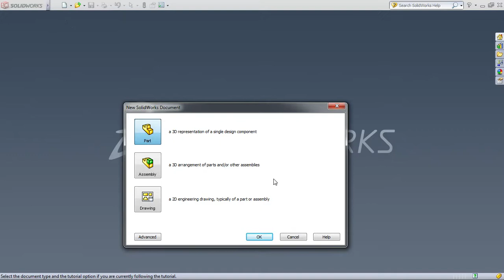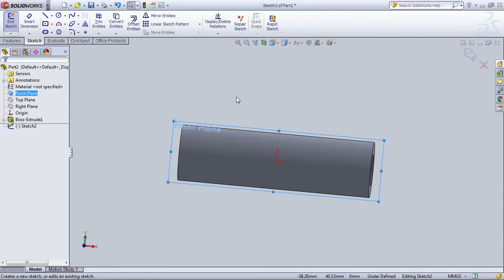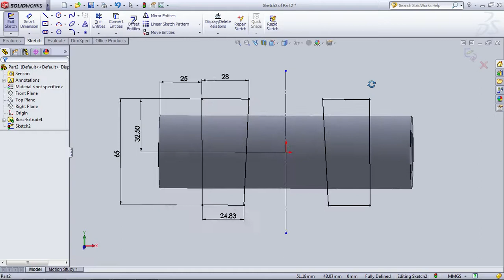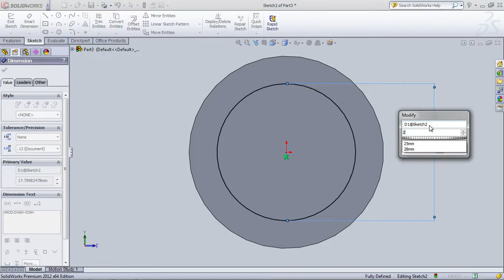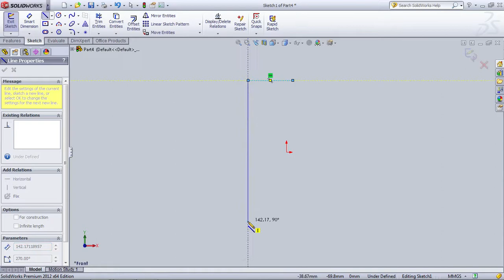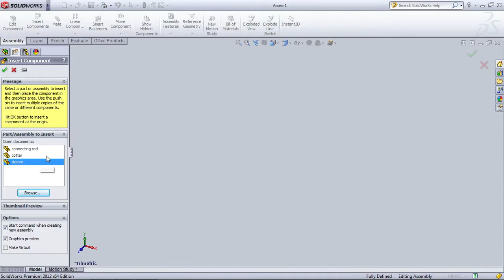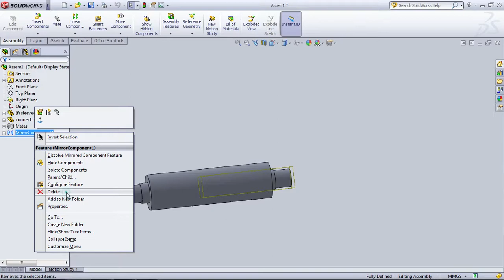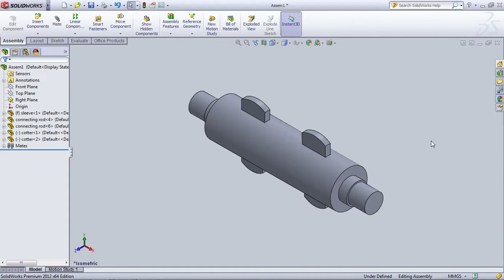ASSEMBLY MODELING SLEEVE AND COTTER JOINT IN TAMIL